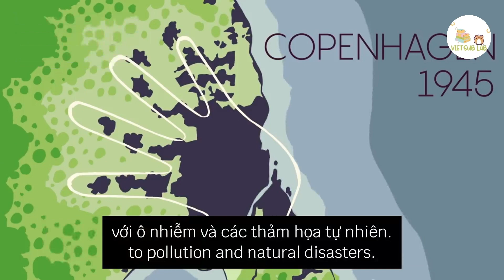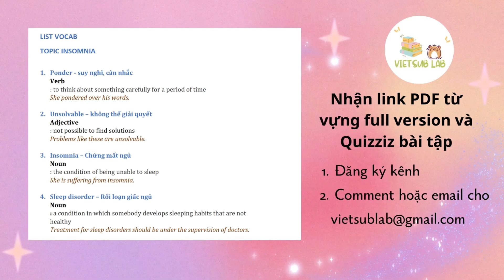[ TED Ed - Song ngữ ] Nếu thành phố không có cây cối? - Phần 2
Khám phá tác dụng của cây cối đối với đô thị và sức khỏe con người
© The copyright of this video belongs to TED, TED-ed